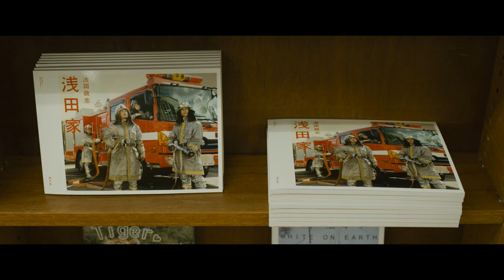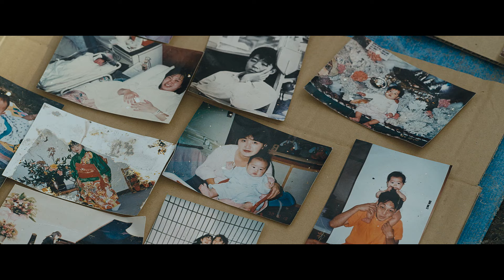FOTO DI FAMIGLIA (2023) Trailer del film diretto da Ryôta Nakano, sulla vera storia di Masashi Asada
La trama, la recensione e altri video del film “FOTO DI FAMIGLIA ( Asada-ke!

FOTO DI FAMIGLIA, film diretto da Ryôta Nakano (Her Love Boils Bathwater), è un’incredibile storia vera che ha commosso tutto il mondo ed entusiasmato più di un milione di spettatori in Giappone.

Tutto ha inizio in casa Asada, una famiglia unita dove tutti hanno un sogno nel cassetto: il padre avrebbe voluto fare il pompiere, il fratello maggiore il pilota di Formula 1 e la madre si è sempre immaginata come la moglie di un gangster della Yakuza. Masashi, dotato di una spiccata passione per la fotografia, ha un’intuizione folgorante: ritrarre la propria famiglia ricreando tutte le vite che avrebbero voluto vivere.
Grazie a questi scatti, Masashi diventa un fotografo affermato e stimato, la cui peculiarità è ritrarre con originalità non solo la sua, ma numerose altre famiglie del paese, regalando loro ricordi indelebili. Il ragazzo si trova però costretto a interrompere il suo lavoro quando il Giappone viene colpito dal drammatico terremoto del 2011. Intenzionato a fare qualcosa di utile, si unisce a un gruppo di volontari che svolgono una missione unica nel suo genere: “salvare” le foto e gli album di famiglia smarriti nel crollo delle case, recuperandoli e restituendoli ai legittimi proprietari. Grazie al lavoro dei volontari, in pochi mesi sono state restituite ai proprietari più di 60.000 foto: i ricordi lasciati dai dispersi assumono per i sopravvissuti un valore inestimabile e il racconto di questa impresa fa il giro del mondo.